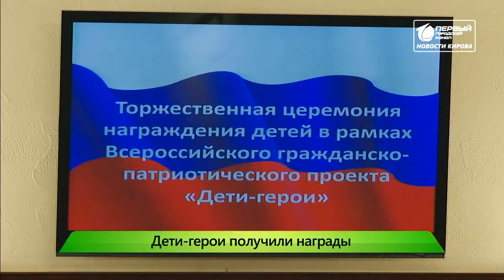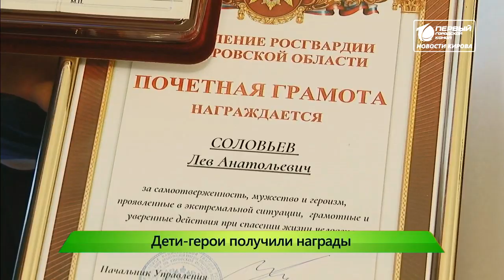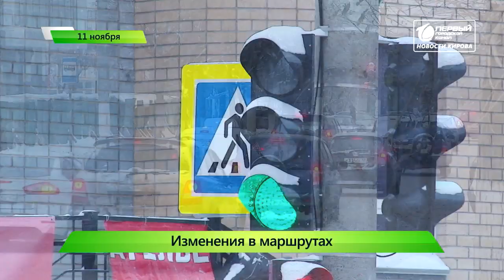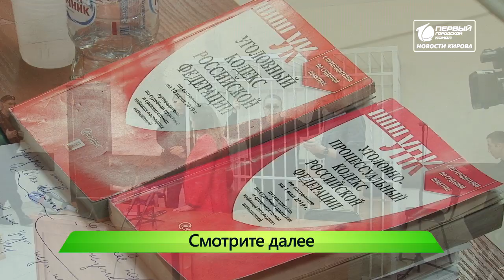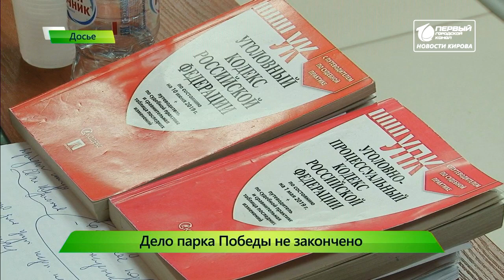Новости Кирова выпуск 11.11.2019